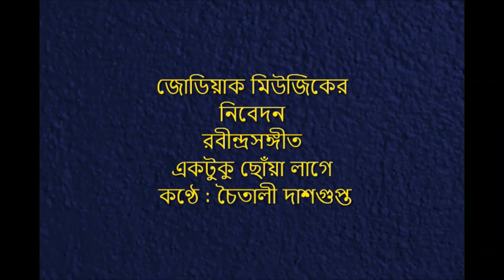রবীন্দ্রসঙ্গীত I একটুকু ছোঁয়া লাগে I চৈতালী দাশগুপ্ত I Chaitali Dasgupta I জোডিয়াক মিউজিক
* রবীন্দ্রসঙ্গীত : একটুকু ছোঁয়া লাগে

* কণ্ঠে : চৈতালী দাশগুপ্ত